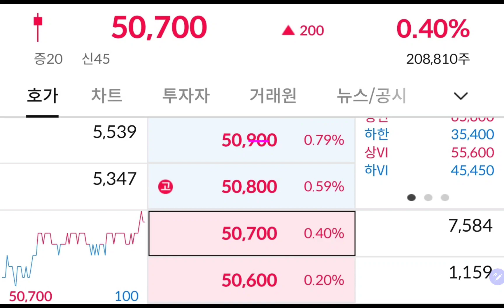오늘 삼성전자 😂😂😅😅